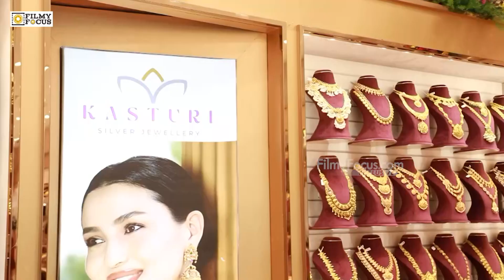nchor Anasuya Bharadwaj Inauguration Kasturi Silver Jewellerey | Filmyfocus.com